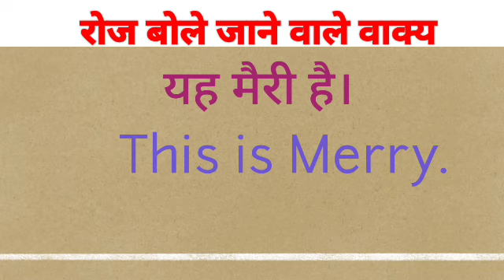yah merry hai ka english translation Kya hoga//yah merry hai ka translation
yah merry hai ka english translation Kya hoga
yah merry hai ka translation
yah merry hai ka english translation
yah merry hai ka english meaning

hit likes.

lots of  ❤️